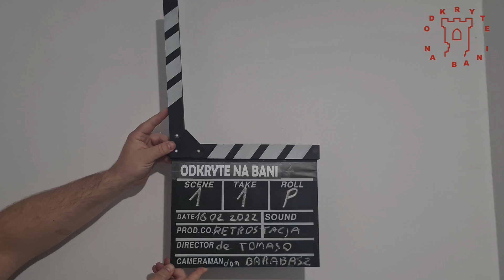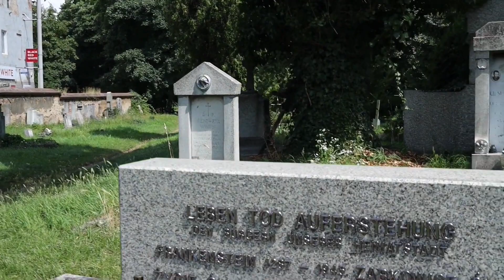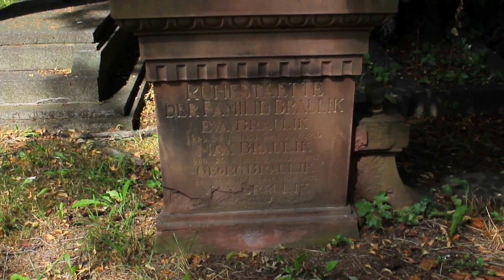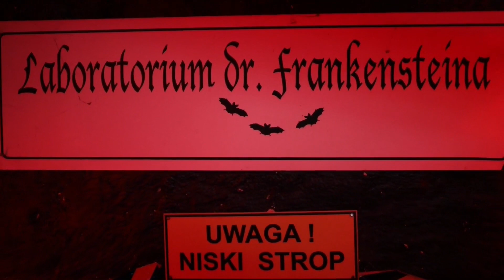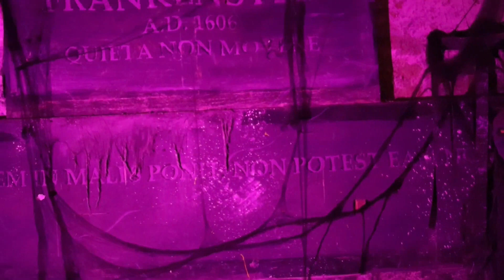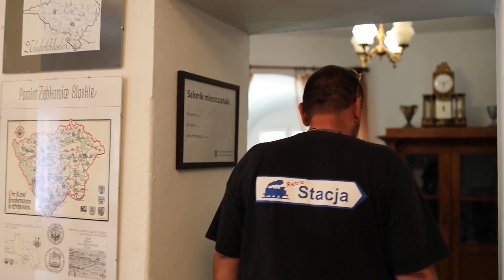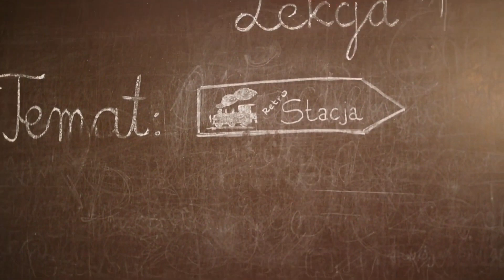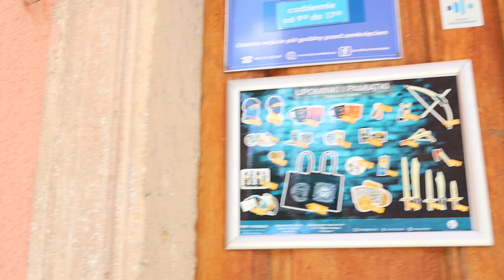Odkryte Na Bani Ten z Potworem Dr. Frankensteina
Zabieramy Was dziś do Dolnośląskich Ząbkowic. Postaramy się przybliżyć historię Doktora Frankensteina, a raczej genezę powstania tej prawdopodobnie pierwszej w historii powieści Science Fiction.